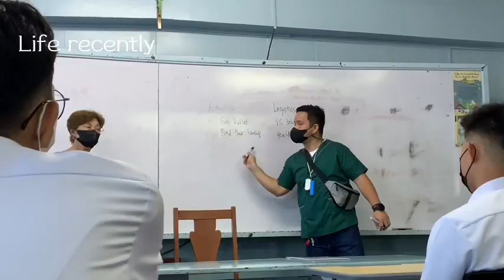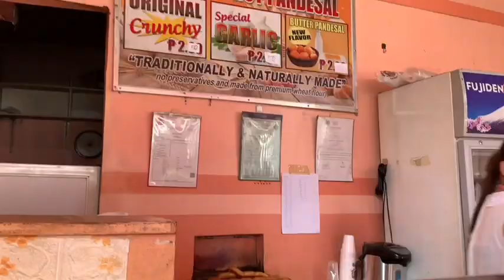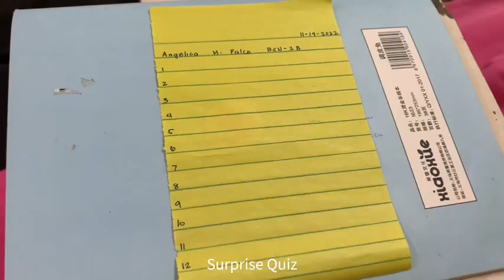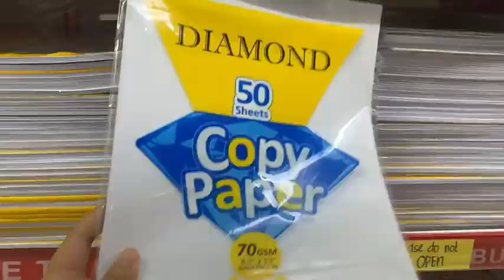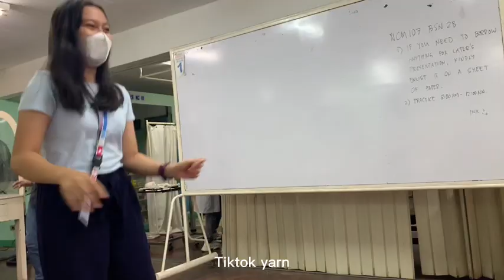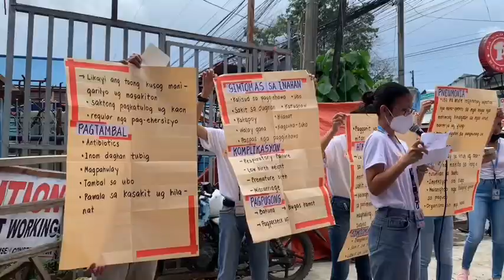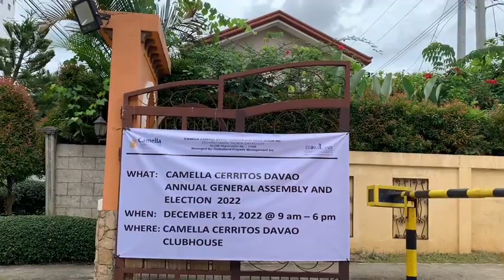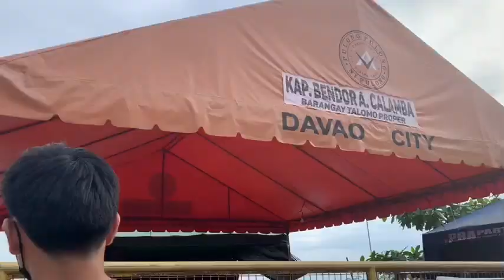Nursing Vlog: Skin Test, Final Term Role Play, & First Community Exposure in UIC Davao City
Hey folks. I know it's a bit late uploading this video.